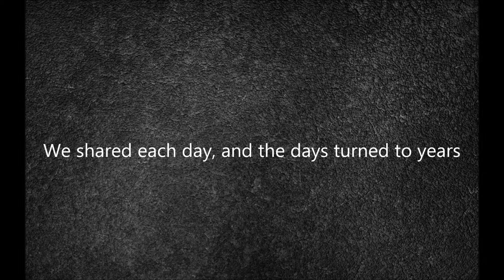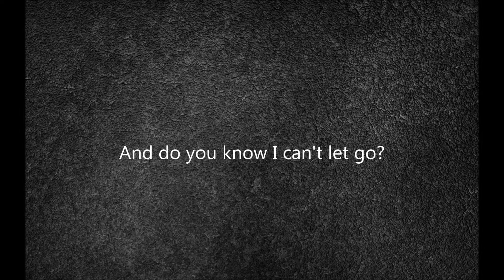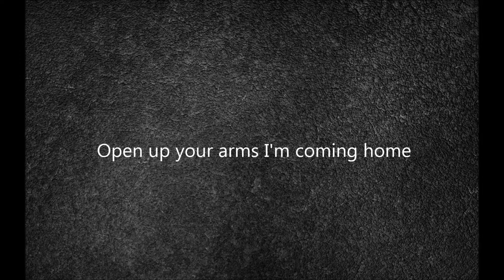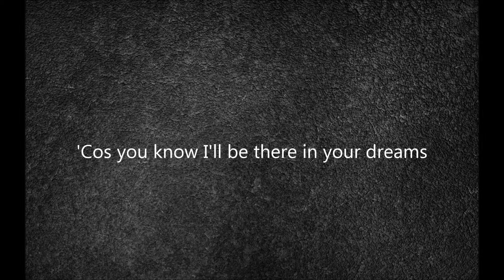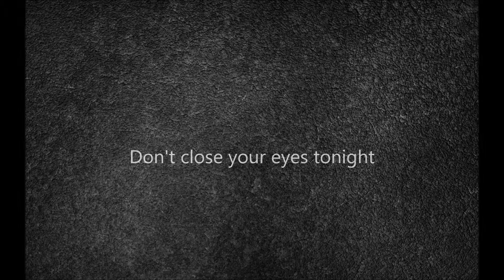Virgin Steele - Don't Close Your Eyes (lyrics)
From album  Noble Savage